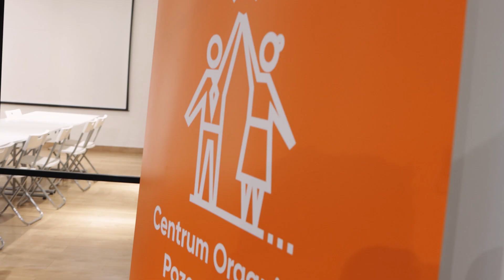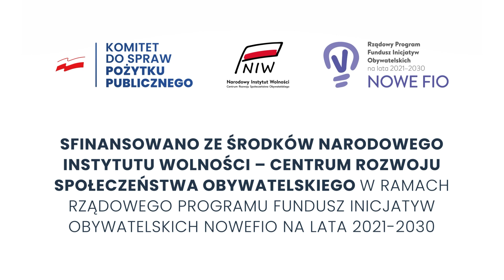Młodzi i ambitni przejmują stery w KRDPP | Aleksandra Nowacka i Maciej Antczak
Od grudnia 2022 roku swoją 3-letnią kadencję rozpoczęła Kaliska Rada Działalności Pożytku Publicznego. Jej przewodniczącą została Aleksandra Nowacka, z kolei wiceprzewodniczącym Maciej Antczak. To oni stać będą na czele tworu zrzeszającego przedstawicieli kaliskich organizacji pozarządowych, urzędników i radnych miasta.

W jakim celu działa Rada i jakie plany działań mają nowi członkowie KRDPP? O tym więcej w rozmowie, którą w ramach serii W Kaliszu się dzieje!” przeprowadziła Anna Druciarek.

Naszym Mecenasem jest  @BrewaPl, która dąży do zapewniania klientom samowystarczalności w wygodny sposób, wykorzystując do tego odnawialne źródła energii, takie jak fotowoltaika, pompy ciepła czy stacje ładowania pojazdów. Montuje je od 2015 r., a od 2022 r. jest naszym Mecenasem.

Dzięki tej współpracy, jeśli skorzystacie z usług BrewaPl, z hasłem "LATARNIK", otrzymacie dodatkowy BONUS.

Każda latarnia potrzebuje mocy, aby oświetlać to, co ukryte. Dołącz do Klubu Mocodawców Latarnika Kaliskiego i wspieraj naszą działalność!

Dzięki Tobie będziemy mogli nadal tworzyć sondy, wywiady i wartościowe artykuły. Dziękujemy!

Progi wsparcia:

Próg nr 1: 16 zł

W zamian oferujemy regularny kontakt listowny oraz comiesięczne posty z listą Darczyńców w naszych social mediach!

Próg nr 2: 32 zł

W zamian oferujemy to, co w progu powyżej, a także dostęp do wypożyczania książek z biblioteczki znajdującej się w siedzibie Latarnika!

Próg nr 3: 58 zł

W zamian oferujemy to, co w progach powyżej, a ponadto:

– od czasu do czasu otrzymasz "latarnikowy" gadżet (np. kubek, długopis czy torbę);

– w każdą rocznicę Twojego przystąpienia do Klubu Mocodawców wyślemy Ci Twoją karykaturę

Próg nr 4: 96 zł

Cóż więcej, oprócz powyższych benefitów, możemy Ci zaoferować? Jeśli przekażesz nam taką darowiznę to umówimy się na kawę i porozmawiamy, jak możemy podziękować za tak hojne wsparcie!

Najlepsza formą wsparcia będzie ustawienie zlecenia stałego. Stali Mocodawcy to dla nas skarb! Dane do przelewu:

Nazwa odbiorcy: Fundacja im. Bolesława Pobożnego, adres: 62-800 Kalisz, ul. Pułaskiego 26,

nr konta: 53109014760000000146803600, Tytuł przelewu: Darowizna na cele statutowe